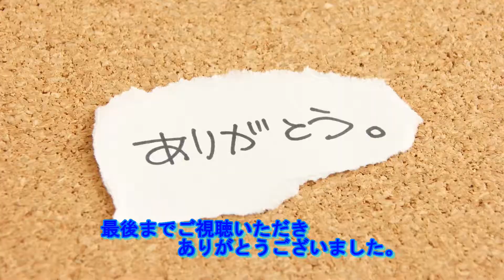今日のe-Sports 2019.10.27 ライフフォース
今日2019/10/27のゲームは『ライフフォース（日本版）』です。